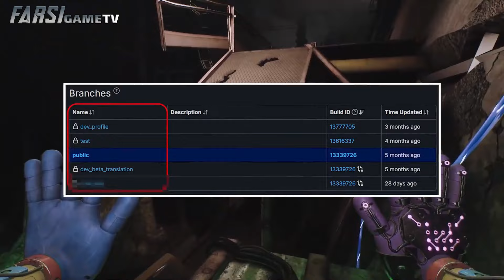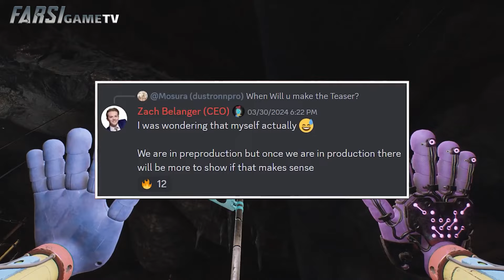فصل 4 پاپی پلی تایم لو رفت + اخبار فیلم + اسمایلینگ کریترز های منتشر نشده / POPPY PLAYTIME